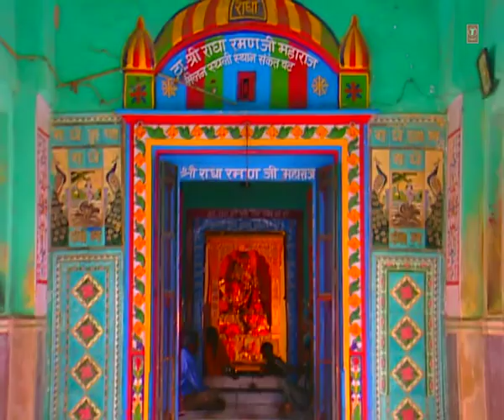Radhe Radhe Ki Japlo Mala - Jamuna Kinaare